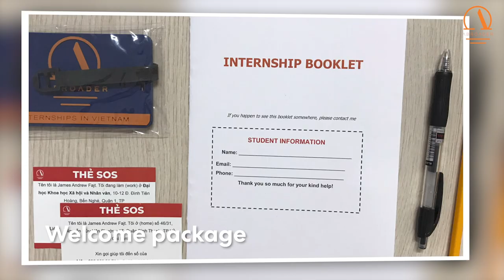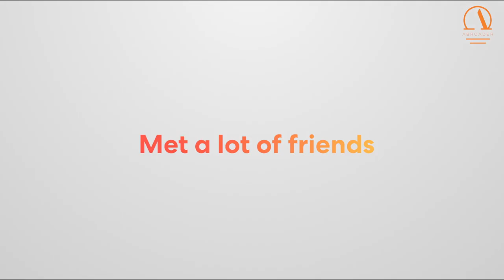Andrew’s Journey in Vietnam | Spring In-person Internship 2022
Time flies! We just realized 3 months are too short when we had to say goodbye to Andrew.

As the first in-person intern after 2 years, his presence in Vietnam is so special and meaningful. He left with lots of local immersion, technical knowledge, working skills, and friendships full of love from the local people.